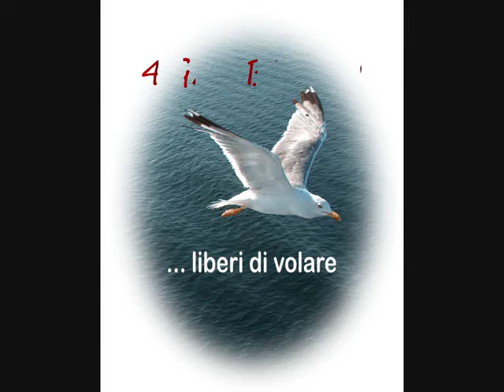J'AI JETE' MON COEUR Francoise Hardy